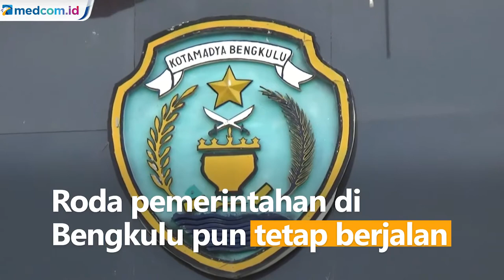Wali Kota Bengkulu Positif COVID-19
Wali Kota Bengkulu Helmi Hasan dinyatakan positif COVID-19 berdasarkan hasil tes PCR di RSUD Dr M Yunus. Wakil Wali Kota Dedi Wahyudi menyebut Wali Kota terkonfirmasi dengan nomor kasus 344.

Helmi Hasan diketahui memiliki riwayat perjalanan dari Jakarta dan belum ditemukan riwayat kontak dengan pasien COVID-19 serta tidak memiliki gejala klinis apapun.

Saat ini Helmi Hasan dalam kondisi sehat dan dikabarkan sedang berada di Jakarta untuk mencari hasil tes pembanding di beberapa rumah sakit.

Roda pemerintahan di Bengkulu tetap berjalan seperti biasanya tanpa ada kendala apapun meski saat ini Wali Kota Bengkulu positif COVID-19.